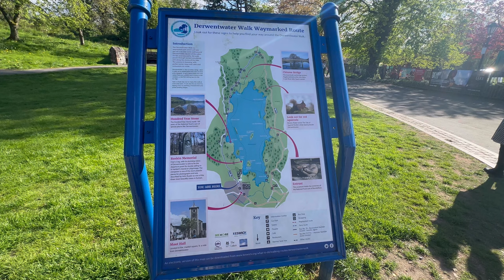Derwentwater Lake | Most Scenic Lake in The Lake District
When you walk down to the lakeside it is not difficult to see why Derwentwater is one Keswick's main assets. Derwentwater is about 15 minutes leisurely stroll via Lake Road and the beautiful gardens of Hope Park from the Market Square in Keswick town centre. The lake is three miles long and is fed by the River Derwent catchment area in the high fells at the head of Borrowdale. Derwentwater Foreshore has a rich and prestigious history. In the 16th century the site was used as a landing spot for the local mining industry and in the 18th and 19th century it became the inspiration for Romantic Poets such as William Wordsworth. In Victorian times the Foreshore became a focal point for the newly developing tourist industry which brought tourists to Keswick by railway.

A little further on from the boat landings is Friars Crag with its stunning views of Derwentwater and the Borrowdale valley. The viewpoint is one of the most popular places for photographs. The view was described by Ruskin as one of the three or four most beautiful views in Europe. There is a memorial to Ruskin on the crag, a slab of rock with a bronze portrait medallion. It is called Friar's Crag because it is said to be the departure point for monks sailing to St Herbert's Island on pilgrimmage to where the Saint was said to live. The fictionary Old Brown from Squirrel Nutkin in the Beatrix Potter tale was also supposed to have sailed to the island, known as Owl Island in the book. The Lingholm Woods on the opposite side of Derwentwater were used as a background for many of Beatrix Potter's woodland and nature sketches.

The Derwentwater Walk is a scenic 10 mile waymarked walk around Derwentwater. On flat and easy paths, the walk passes through ancient woodlands and along the shores of the lake. The scenery is stunning, with perfect picnic stops, cafes and restaurants along the way. Look out for the sculpture of the hands which commemmorated the 100 year anniversary of the National Trust's care of Brandelhowe.

Tens of thousands of walkers will have looked at and wondered at the modern sculpture set in Calf Close Bay, placed there to commemorate the Centenary of the National Trust in the Lake District. carved out of a boulder of volcanic rock from the Borrowdale Valley, the unusual design represents ten segments across ten rings, a century. The hige range of lake levels means a variation from total submergence to standing marooned high on the share. A memorial plaque is set beside the path.

There are  four islands in total on Derwentwater, all owned by the National Trust, as is much of the shoreline, Derwent isle, St Herbert's Island. Lord's Island and Rampsholme Island.

Equipment:
1- Iphone 14 Pro
2- VEGER 30000mAh Power Bank
3- Insta 360 Flow
4- Canon EOS M50 Mark II
5- Camera Rain Cover